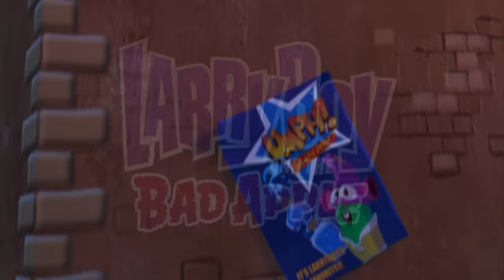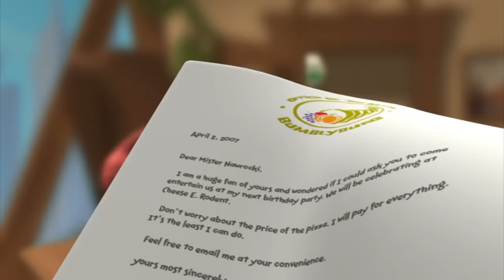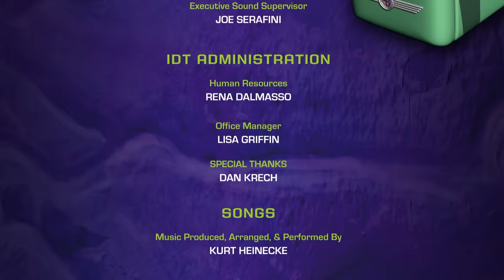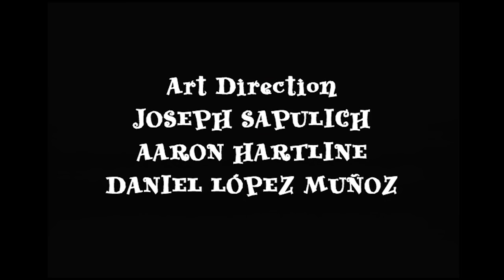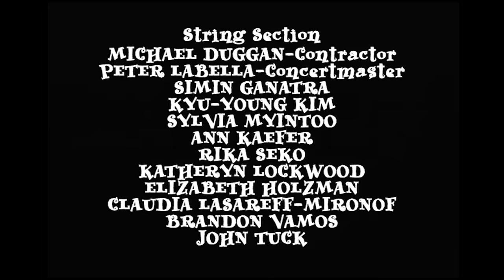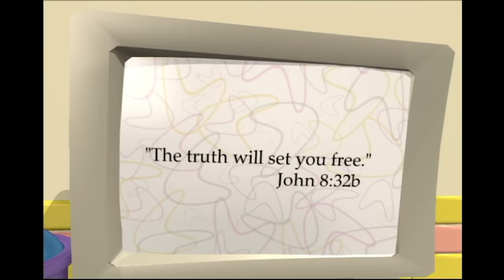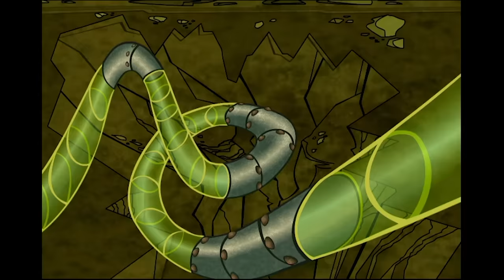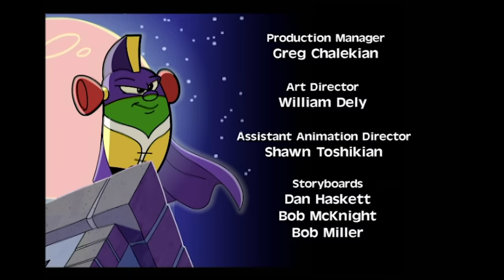VeggieTales | Learning with Larry-Boy! | Best of Larry-Boy's Life Lessons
Join Larry-Boy on his adventures as he learns some valuable life lessons!